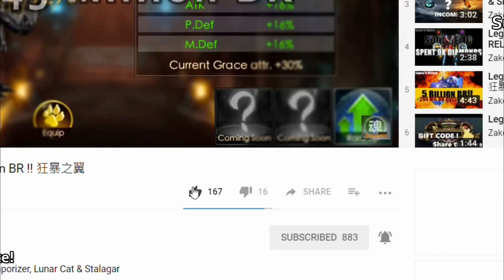Legacy of Discord: Guild Clash July 2018 [Round of 16]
Guild name is Anarchy